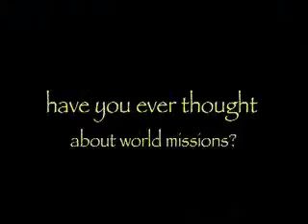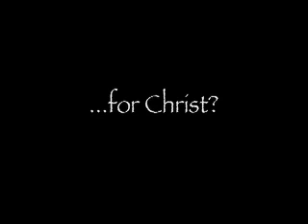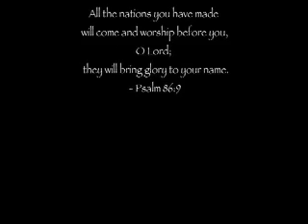CCF and International Students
Campus Christian Fellowship and International University students in Bellingham, Washington